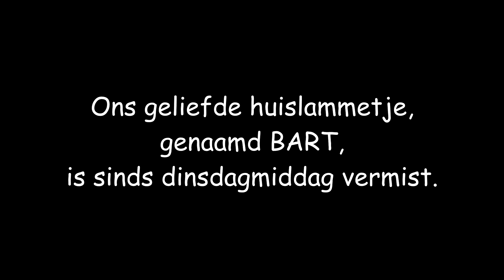Campzone 2017 BART vermist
[LAM] is hun lammetje "Bart" kwijt. Na een zoek actie hebben ze besloten om een shout-out over het gehele Campzone terrein te gaan doen.
Zou Bart terecht komen...?